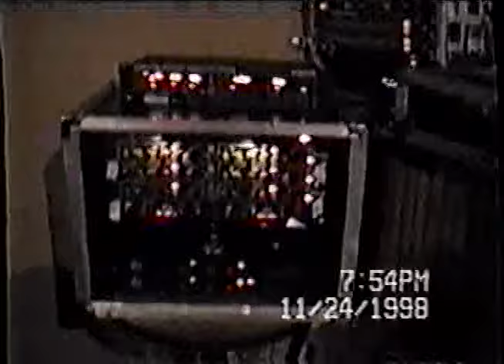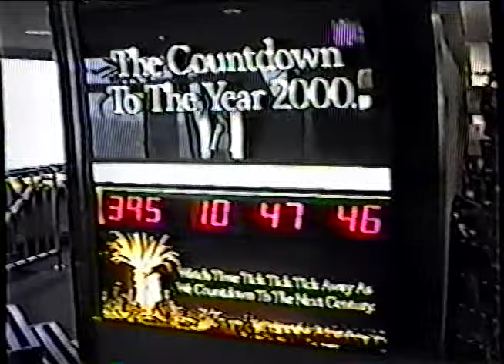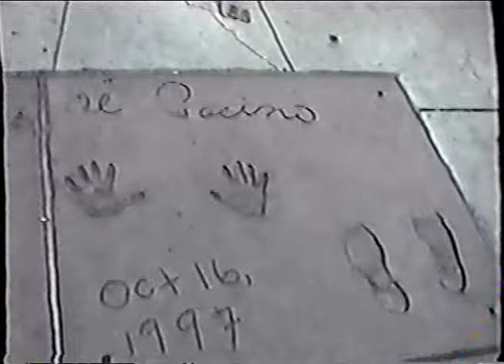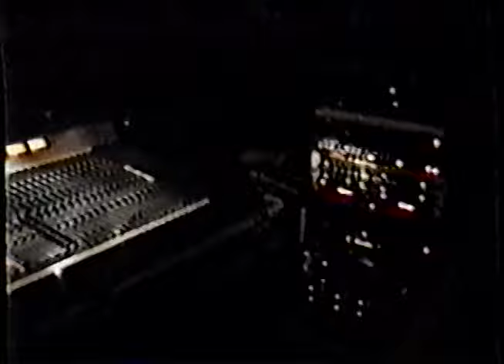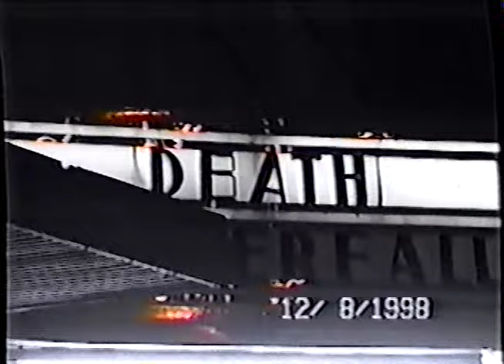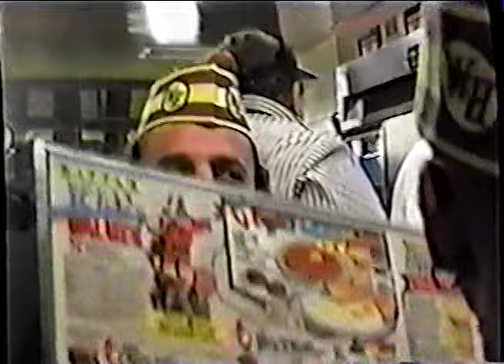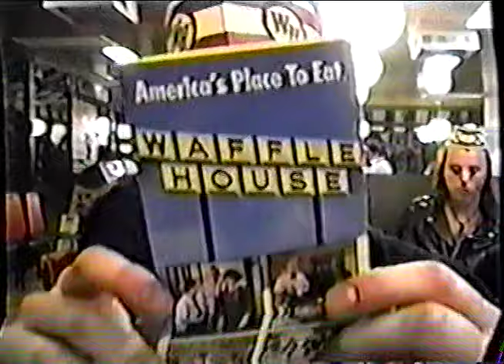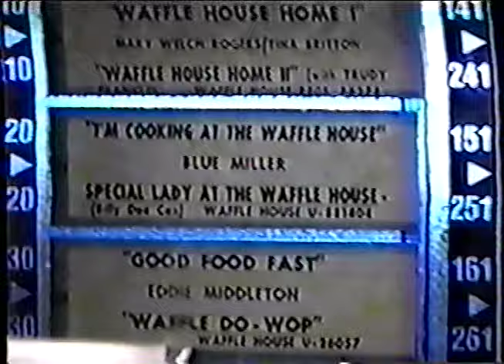DEATH & HAMMERFALL - 1998 TOUR HOME VIDEOS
DEATH & HAMMERFALL
1998 TOUR HOME VIDEOS